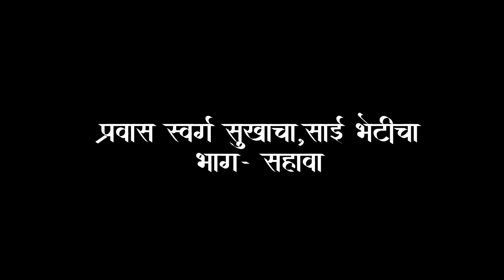प्रवास स्वर्गसुखाचा | साई भेटीचा | भाग- ६! Thane To Shirdi Episode No:-6.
In this video i covered a journey of Shirdi, i started this journey by walking Towords Thane To Shirdi, Saibaba Temple

1. walking journey
2.Shirdi
3.Saibaba Devoters
4.how to reached at Shirdi
5.Thane To Shirdi Episode No:-6
6. journey of Shirdi
7.प्रवास स्वर्गसुखाचा